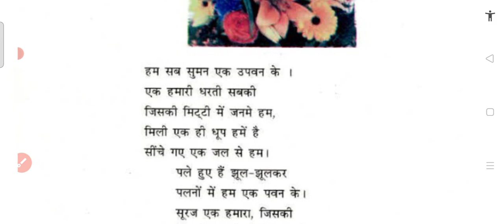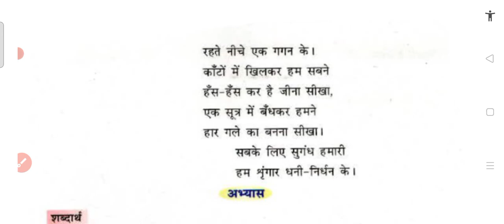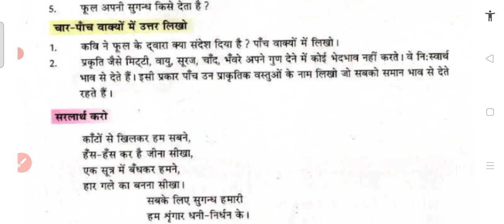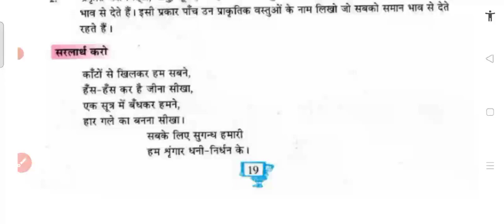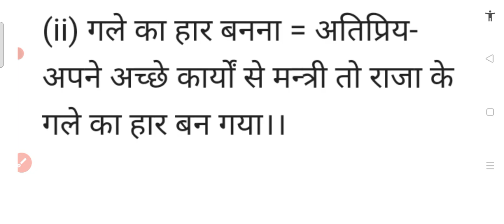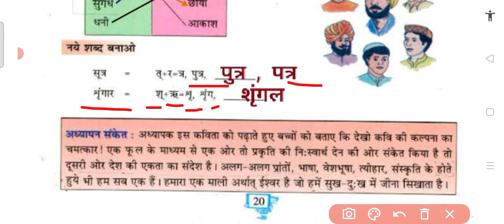Class 5 Hum Suman ek upvan ke lesson 4 हम सुमन एक उपवन के Reading ques / ans exp#trending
हम सुमन एक उपवन के
पाठ 4
कक्षा 5
कक्षा - पाँच
प्रश्न / उत्तर / अभ्यास
हिंदी पुस्तक
प्रथम भाषा
पीएसईबी बोर्ड

Class 5
ch 4
Hum Suman ek upvan ke
Reading  ,question and answers ,  summary , solution , explanation ,  back exercise
Hindi Pustak
First language
PSEB Board